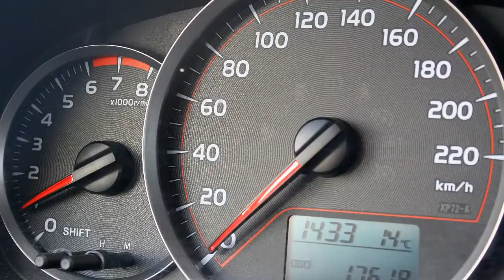Toyota Yaris 1.0 5drs. Comfort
17.618 km
  Prijs:     € 12.845
  Merk:     Toyota
  Model:     Yaris
  Type:     1.0 5drs. Comfort
  Carrosserievorm:     Hatchback (5 drs)
  Bouwjaar:     2013
  Transmissie:     handgeschakeld
  Kleur:     Summer Red M (rood metallic)
  BTW/Marge:     btw
  Brandstof:     benzine
  Garantielabels:

Accessoires
* ABS
* Achterbank neerklapbaar in delen
* Airbag(s) knie
* Airbag bestuurder
* Airbag passagier
* Airbags
* Airco
* Airconditioning
* Audiobediening op het stuurwiel
* BAS
* Bestuurdersstoel met verstelbare zithoogte
* Boordcomputer
* CD speler
* DSC
* EBD
* Gordijnairbags
* Metallic lak
* Multimedia voorbereiding
* Ruitenwisser achter
* Side-airbags
* Stuurbekrachtiging
* Stuur multifunctioneel
* Traction control

Zeer zuinige Yaris 1 liter.

Aanbieder
Van Dorst Waalwijk B.V.
Kleiweg 3
5145NA WAALWIJK